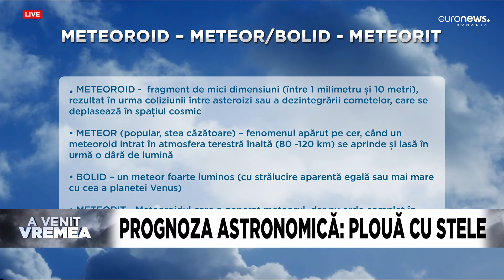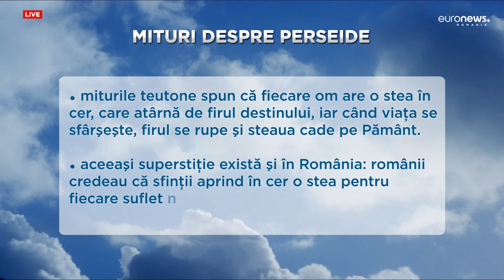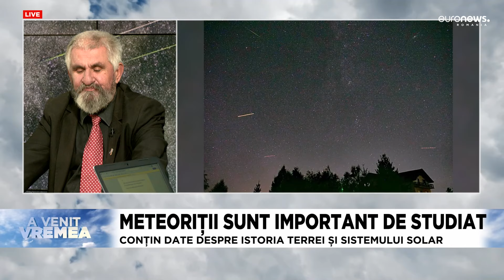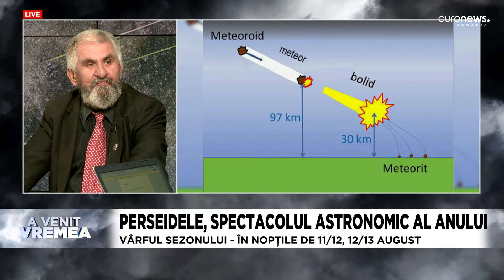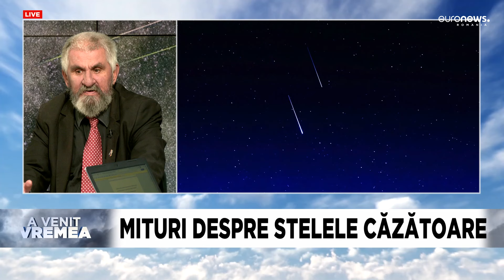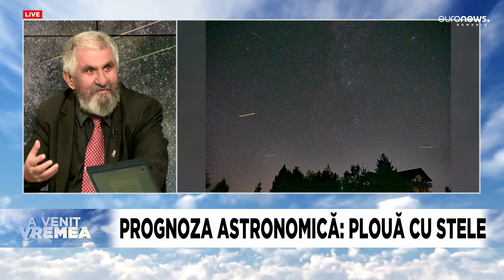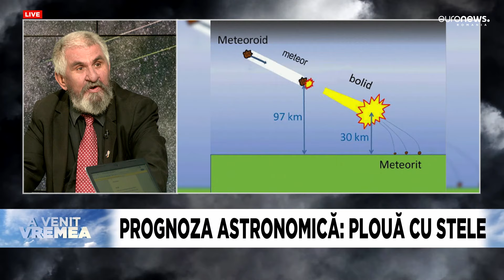A VENIT VREMEA – Episodul 44 : Perseidele, spectacolul astronomic al anului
Invitați:
CRISTIAN ROMÂN, senior-editor revista Știință și Tehnică
VALENTIN GRIGORE, președinte Societatea Astronomică Română de Meteori

Cuprins:
- prognoza astronomică: plouă cu stele
- definiții: meteoroid/meteor/meteorit
- vârful sezonului Perseidelor: în nopțile de 11/12, 12/13 august
- cum se poate observa cel mai bine ploaia de meteori
- tabăra de astronomie ”Perseide 2024”
- mituri despre stelele căzătoare
- meteoriții conțin date despre istoria Terrei și Sistemului Solar
- meteoriți celebri
- prognoza meteo, săptămâna 11 -18 august